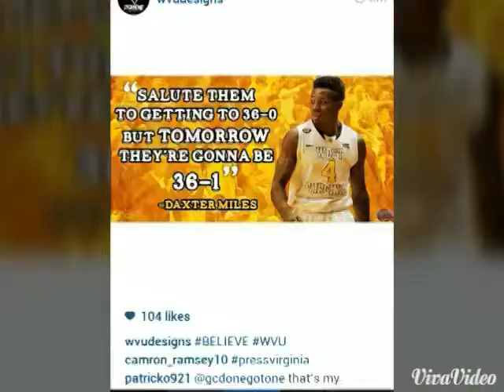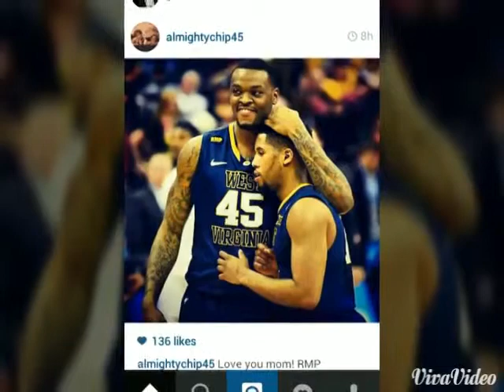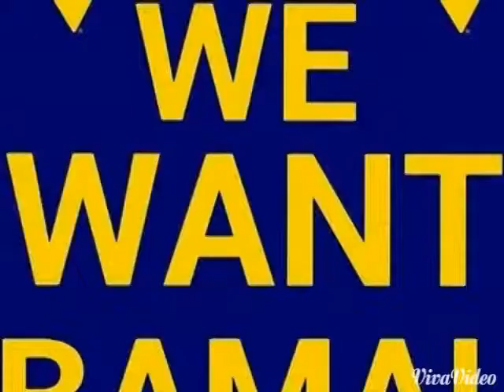WVU Basketball and Football 2014-2015 Season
This video is for the West Virginia Mountaineers Men's Basketball Team and WVU Football Team over the past year. It is just pictures though. So sit back and relive this pasts years team and all of the great memories.